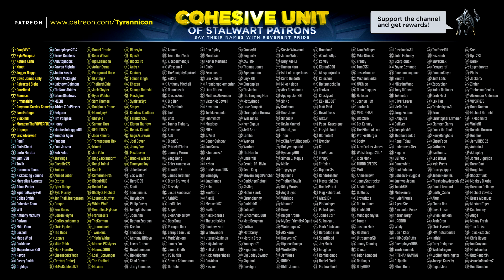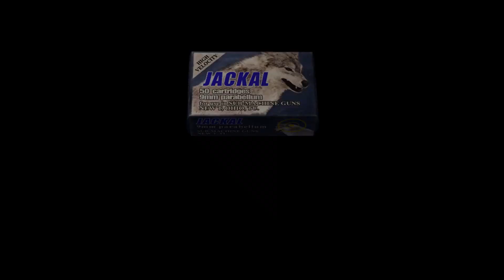JOHNNY VERDUGO! Resident Evil 4 HD (#13)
Special thanks to Blabit for the Keith Zombie mod, check out his modding website and Youtube channel here: